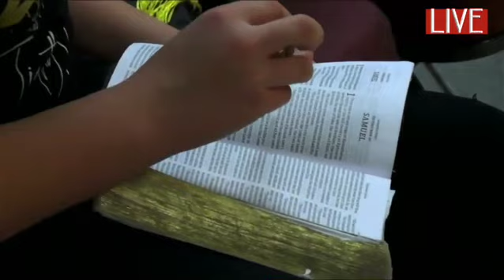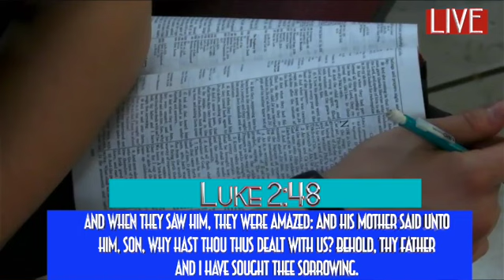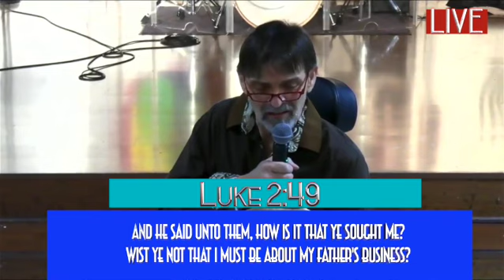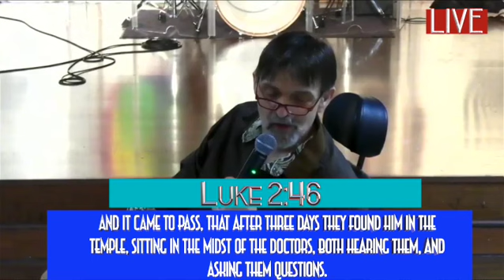(LIVE) Commitment MC Jon Crandall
Revival For Christ Club International Ministries
Word Wednesday January 24th, 2024.
Chief Apostle Timothy Vanover and MC Jon Crandall presents "Commitment”.
All Music is used for praise and worship only.